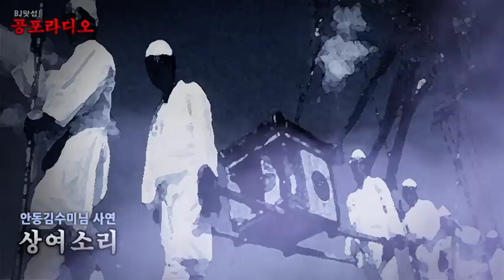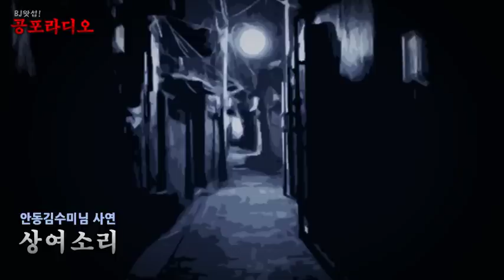[왓섭! 체험실화] 상여소리 (괴담/귀신/미스테리/무서운이야기)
제보자 : 안동김수미님